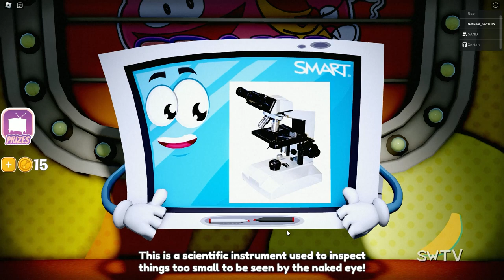Are We SMART? SHOVELWARES BRAIN GAME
Today I and Sand play a game called Shovelwares Brain Game where you compete against other players in brain power on The Dancing Banana's game show!